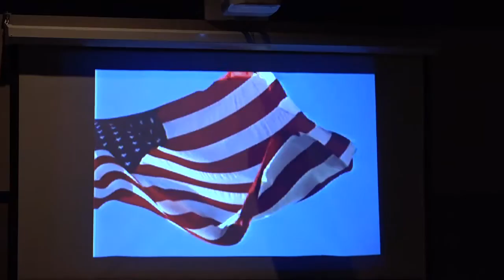2016 SGEL VETERANS DAY ASSEMBLY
2016 Ste. Genevieve Elementary Veterans Day Assembly